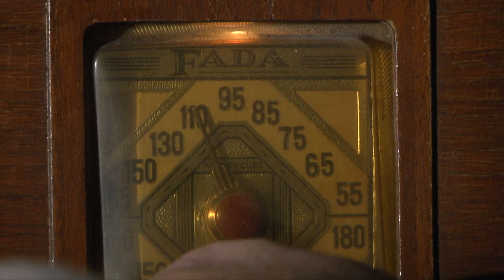Indiana State Police - 11.4.2018 Roadshow - EVOC Training